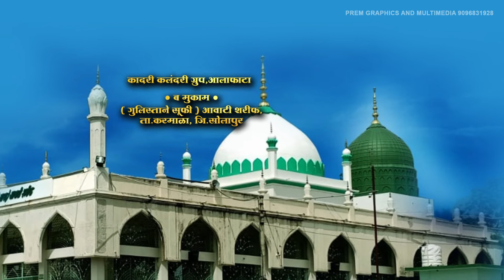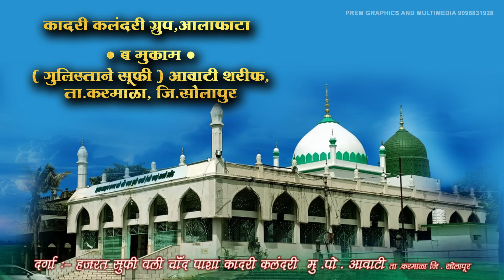Jashn Gous A Aajam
Prem graphics and multimedia 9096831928